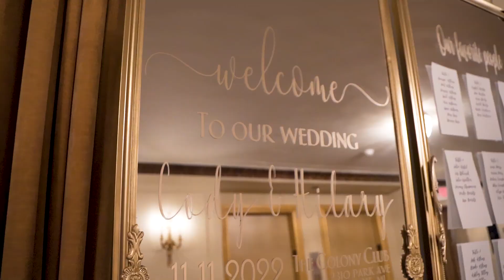Cody + Hilary Wedding Highlight Video